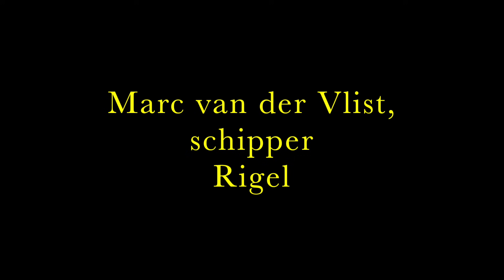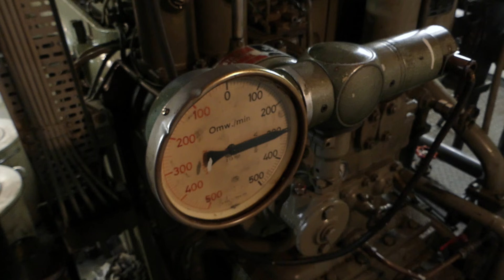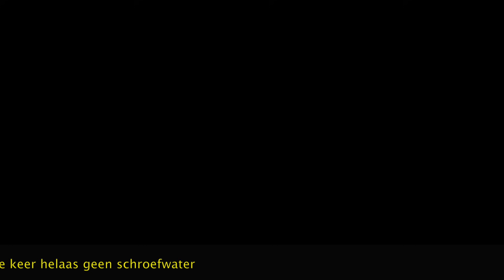Loflied op de langzaamloper (47) - MWM RH 348 SU op de Rigel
‘Een motor met geduld, die behandel je ook met geduld,’ zegt schipper Marc van der Vlist over de MWM RH 348 SU van 580 pk op 375 toeren in de machinekamer van zijn 80-meter Rigel. ‘De hele machine loopt rustiger dan motoren van deze tijd. En die rust vind je, theoretisch, terug bij de schipper.’ Onder het genot van een sigaartje, demonstreert schipper Van der Vlist de startprocedure en laat ons meegenieten van het geluid uit de schoorsteen. ‘Je moet het geduld hebben om als je ’s ochtends gestart hebt niet meteen het gas erop te zetten, maar even met geduld en beleid de vaart erin te brengen.’